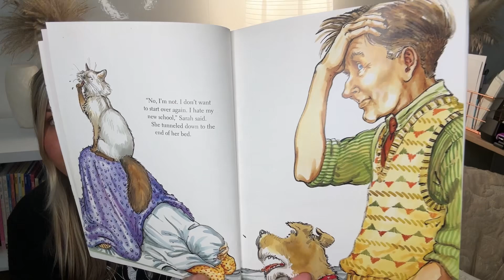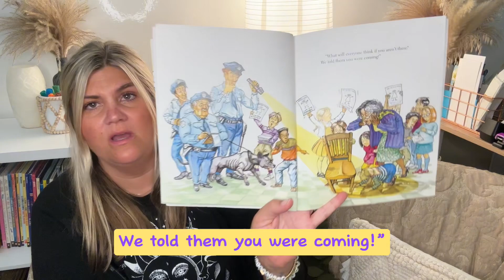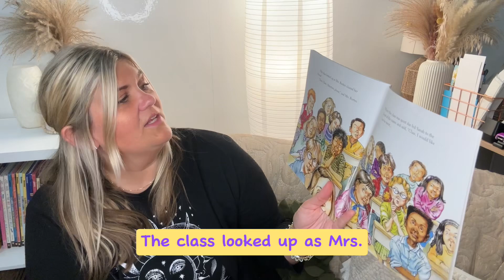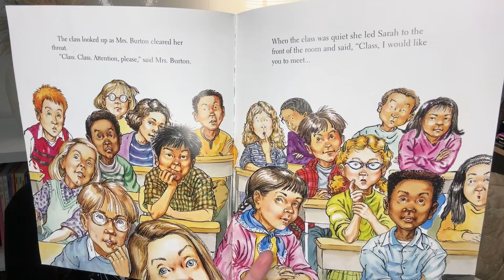First Day Jitters | Storybook Time 195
Get ready for a special storytime with @ThatKinderTeach, your favorite kindergarten teacher! In this read-aloud session, we'll dive into the beloved book "First Day Jitters" by Julie Danneberg. Join us as we follow Sarah, who is nervous about starting a new school. But there's a fun twist at the end that will surprise you! This story is perfect for helping little ones overcome first-day fears and showing that everyone feels a bit jittery sometimes. 🏫📚💛